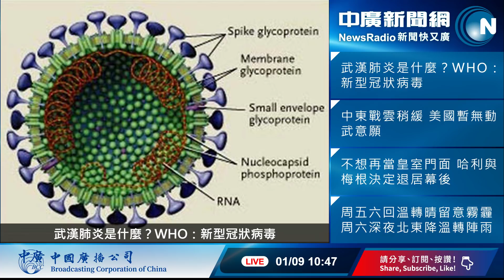1/9/20【中廣論壇】游淑慧：王立強案劇情神進展，選情輕易被操弄合理嗎？